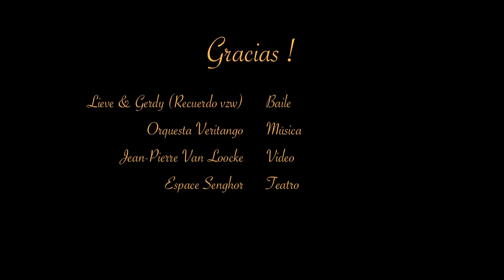Milonga La Puñalada - Pintín Castellanos - Orquesta Veritango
The Veritango orchestra playing the mionga  "La Puñalada" during a commemorative concert for the bandoneon master Alfredo Marcucci in the Brussels Espace Senghor on June 11th 2015.

Improvising dancers are Lieve & Gerdy (Recuerdo vzw).

Michel Van der Meiren - double bass
Sylvie Verhaeghe - piano
Dominique Martin - cello
Ingeborg Cneut - violin
Karen Speltincx - violin
Muriel Weis - violin
Juan Masondo - guitar
Patrick Van Kerckhove - bandoneon
Pato Lorente - bandoneon

Jean-Pierre Van Loocke - video camera
Yvan Hanon - sound recording
Pato Lorente - editing and mixing